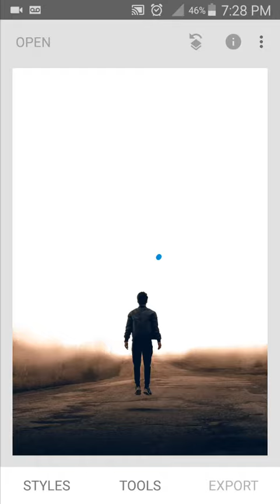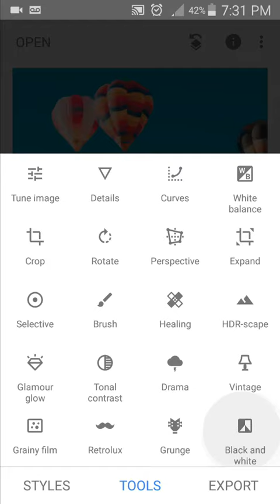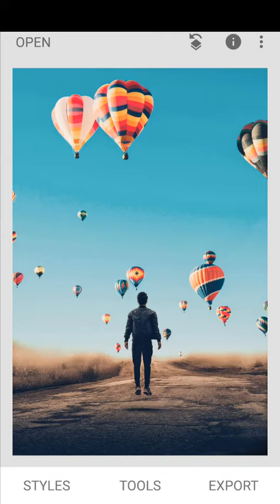Snapseed Fantasy Balloon Air - Photo Manipulation Tutorial